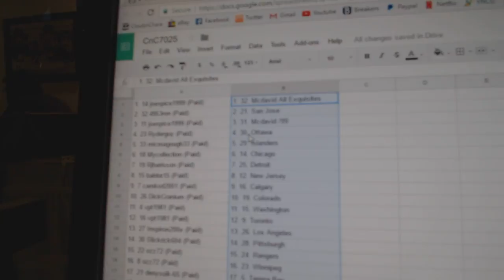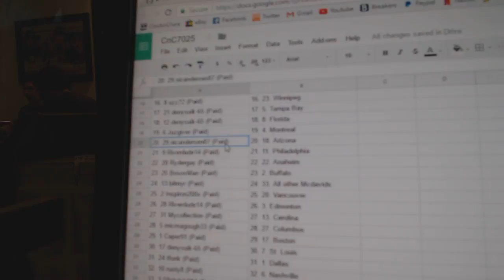Team Random C&C GB #7025